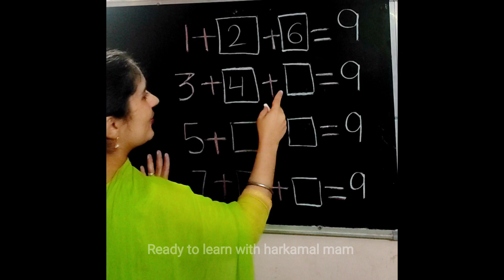Can you tell me the missing numbers